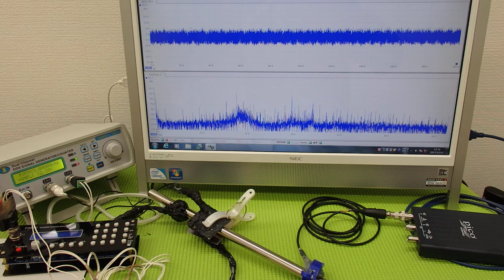対象物の振動モードに合わせた、超音波制御技術 ultrasonic-labo